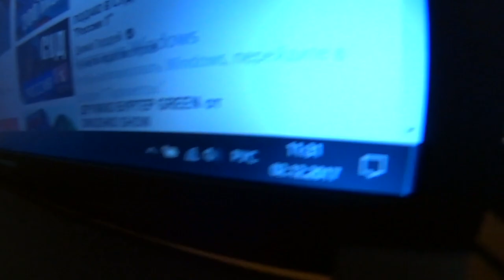КАК Я СХОДИЛ НА МАТЧ В САНКТ-ПЕТЕРБУРГЕ! ЗЕНИТ САНКТ-ПЕТЕРБУРГ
Стадион «Санкт-Петербург». Новый стадион футбольного клуба Зенит. Зенит играл с Уралом. Зенит Урал 02.12.17